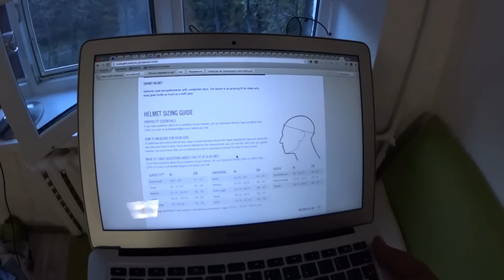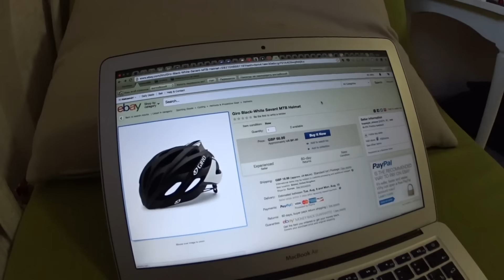ОБНОВОЧКА С EBAY И БЛИЖАЙШИЕ ПЛАНЫ - ВЕЛОБЛОГ!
Купил на Ebay шлем, рассказываю какой, почему и зачем!